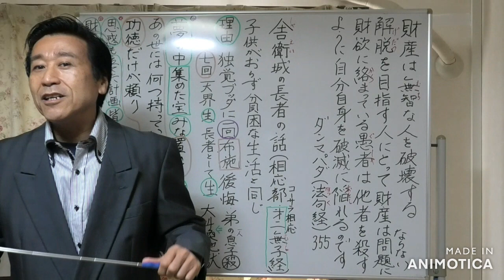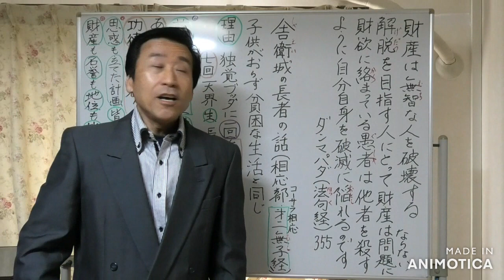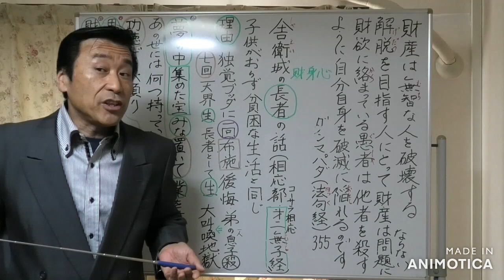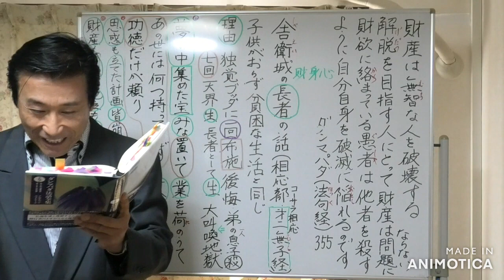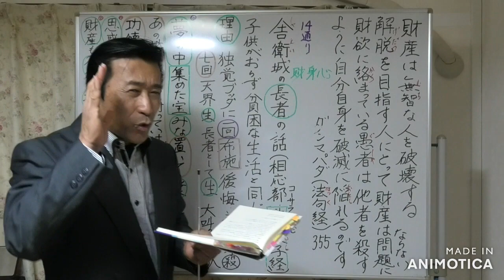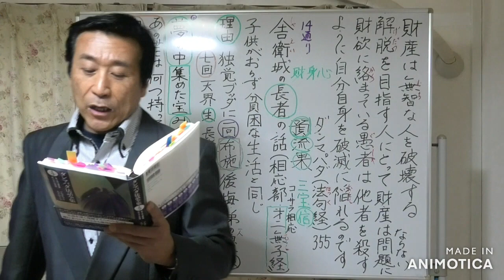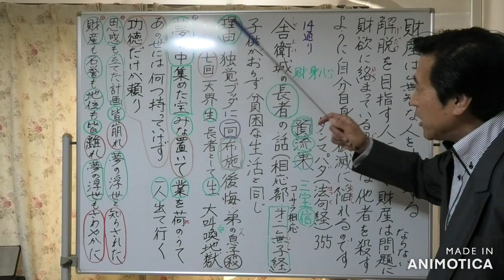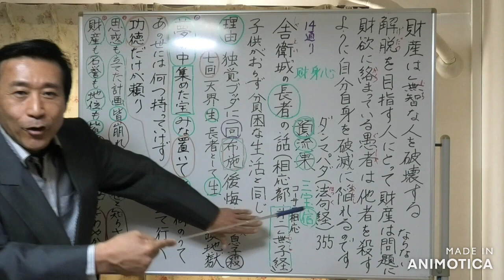①ダンマパダ〖法句経355偈〗【第二無子経】舎衛城の長者の話〖あの世には何一つ持って行けず功徳だけが頼り〗夢の中集めた宝みな置いて業を荷のうて一人出ていく【令和5年11月13日】・清森義行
🟨①ダンマパダ〖法句経355偈〗【第二無子経】舎衛城の長者の話〖あの世には何一つ持って行けず功徳だけが頼り〗夢の中集めた宝みな置いて業を荷のうて一人出ていく【令和5年11月13日】
🟦YouTube で見る

1️⃣🟪🟩〖レジメ資料〗
〖ダンマパダ【355偈】〗
財物は心なき人を損えど
彼岸を求める人を損わず
心なき人は財物に渇愛を抱き
敵をば損う如く、我れを損う

🌟財産とは正しく使うもの
【財産に対する執着は精神の病】

🔶財産をどう捉えるか？
🔷財産についての、お釈迦様の教えを紹介します。

🔶お釈迦様は、このように説かれます。
「財産は、無智な人を破壊する。
　解脱を目指す人にとって、
　財産は、問題にならない。
　財欲に絡まっている愚者は、
　他者を殺すように、自分自身を
　破滅に陥れるのです」

🔶財産そのものは、一概によいとも悪いとも言えません。
🔷問題は、財産の持ち主が、愚者であるか、智者であるか、です。

🟨愚者の財産は、不幸を招く。
🟨智者は、財産を正しく使用して、幸福になる。

🔷ここで、お釈迦様が示されるポイントは、財産自体が善いか悪いかではなく、財産をどのように使用するか、ということです。

🟪【舎衛(しゃえい)城の長者のお話】

🔶相応部経典(サンユッタ・ニカーヤ)の中に、財産の使用法について、一つのエピソードを用いて、説かれた経典【コーサラ相応・第二無子(むし)経】があります。

🔷その内容を要約しながら、紹介します。
🔶ある日の真昼時、コーサラ王が釈尊に面会しました。 一般的にこの時間には、お釈迦様は人々に会われません。

🔷国王は何か用事があって、それを済ませてから、ついでにお釈迦様にも挨拶に伺ったのです。

🔶「真昼時、あなたはどこから来たのですか」と、お釈迦様は尋ねます。国王は、このように答えます。
🔷「尊師、舎衛城に住んでいたある長者が亡くなりました。彼には子供がいませんでした。相続する人がいないので、その大きな財産を王宮の蔵に運ばせてから、私はここに伺った次第です。
🟩金だけ数えても、千万両でした。
🟩銀貨の量は、言うまでもありません。それほどの金持ちでしたが、彼の生活習慣は面白いのです。

🟨食事は酸っぱいものを飲みながら、おかゆを食べていました。
🟨服は麻布でした。
🟨ボロボロになった牛車が彼の乗り物でした (豊かな人は馬車に乗ります。牛車は荷車です)。
🟨傘の代わりに、椰子の葉を使っていました」

🔶国王の説明では、長者の生活は、貧困のどん底の人々と同じであったことが分かります。
🔷問題は、億万長者なのに、なぜ貧困な生活をして、みじめに死んでしまったのか、ということです。
🔶その理由を、お釈迦様が解き明かします。

🔷「国王、それはその通りです。
かなり昔、この長者は、タガラシキーという独覚ブッダに、一回お布施したことがあります。

🟨しかし、お布施した後で、
「この食事は私の使用人にあげた方がよかった！使用人たちに美味しいご飯を振舞ったならば、より一層、私の仕事をやってくれただろうに」と思って、せっかくの布施行為について、後悔しました。

🟨それから、この人は、財産を分割される恐れがあったために、自分の弟の一人息子を殺しました。

🟨独覚ブッダに、一回お布施した功徳によって、彼は七回も天界に生まれ変わりました。またその功徳の残りの果報として、七回も、この舎衛城で長者として生まれ変わりました。

🟨しかし、お布施してから、その善行為について、後悔したために、
🟩高級な食事を楽しむことに気が向かない、
🟩高級な服装を身にまとうことに気が向かない、
🟩高級な乗り物を使う気にならない、
🟩贅沢に五欲を楽しむことに気が向かない、ということになったのです。

🟨財産を分割されたくないがために、自分の弟の一人息子を殺した報いで、彼は何年も、何百年も、何千年も、地獄に堕ちて苦しみました【何回も繰り返して、地獄で生まれ変わった、という意味です】。

🟨何十万年も、その罪の残りかすの果報として、長者として生まれた七回とも、彼には子供がいませんでした。

🟨それで、彼の死後は七回とも、全財産が王の蔵に入ってしまったのです。

🟨国王よ、彼の過去の功徳は尽きました。新たに功徳を積むこともありませんでした。彼は今、大叫喚地獄に堕ちて煮られています」

🔶国王は驚いて、問い返しました。「長者が、大叫喚地獄に堕ちたのですか？」

🔷釈尊は答えました。
「その通りです。長者は、大叫喚地獄に堕ちたのです」

🔶次に、お釈迦様は、このように説法されました。
🟨「穀物も財物も金銀も、その他の所有物も、召使も使用人も雇人も、その他の扶養人も、何一つ、あの世には、持っていけません。

🟨すべて、ここに置いてゆかなくては、いけないのです。しかし人が、身体で、言葉で、考えることで、何かの行為をしたならば、その行為の果報は、影が人から離れないように、あの世に付いていきます。【因縁果報】

🟨ですから、人は、あの世で幸福をもたらす善行為をした方がよいのです。あの世に逝く人にとっては、功徳だけが頼りになります」

🔷経典は、ここで終わります。
その内容を理解してみましょう。

🟩【贅沢は人生の目的にあらず】

🌟夢の中、集めた宝、みな置いて、業を荷のうて、一人出ていく

🌟思惑も、立てた計画、みな崩れ、夢の浮き世と、知らされた

🌟財産も、名誉も地位も、みな離れ、夢の浮世も、さわやかに

　　　　　　【終了】